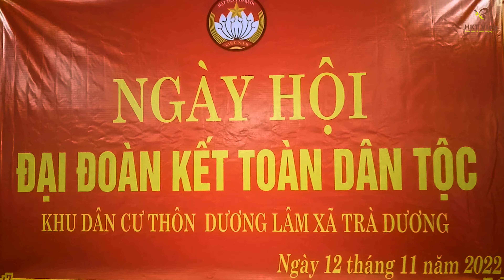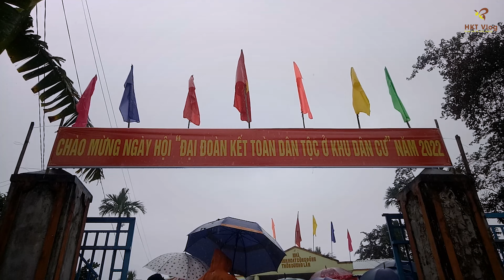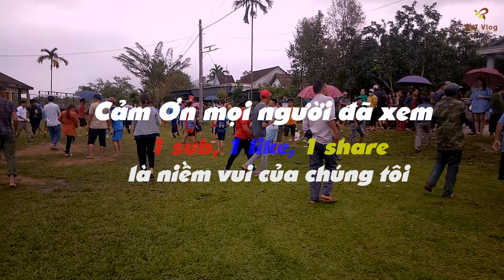Ngày Hội Đại Đoàn Kết Các Dân Tộc. Tổ Chức Trò Chơi Thôn Quê Vui Quá |Trà My Quảng Nam| HKT Vlog.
Ngày Hội Đại Đoàn Kết Các Dân Tộc. Tổ Chức Trò Chơi Thôn Quê Vui Quá |Trà My Quảng Nam| HKT Vlog.trò
Đây là clip chúng tôi thực hiện cho thôn Dương Lâm, Trà Dương, thời tiết tháng này khá xấu. Ở đây lãnh đạo xã tổ chức cho thôn hằng năm nhằm đem lại tinh thần đoàn kết tình làng nghĩa xóm. Chúng tôi nhận ghi hình Miễn Phí cho các sự kiện lễ hội nhỏ, quý vị liên hệ chúng tôi để truyền thông nét đẹp văn hóa dân tộc, cám ơn mọi người đã quan tâm theo dõi.

Chúng tôi chuyên đi lấy mật ong tại rừng già xa thẳm mật ong nguyên chất là mật từ rừng già cây cao to, rừng ở đây rất rất nhiều loại hoa màu mật thường có màu đỏ, đỏ sậm, chất lượng mật đặt hơn nặng kilogram hơn so với mật không nguyên chất.

Chúng tôi chuyên cung cấp mật ong rin nguyên chất trực tiếp không qua tay người trung gian khác nên chúng tôi cam kết luôn là mật thật và chất lượng.
Kênh chúng tôi luôn luôn tạo nguyên 1 ngày hành trình đi làm hằng ngày về cuộc sống ở núi rừng đầy gian khổ và nguy hiểm nhưng chúng tôi luôn sống vì cái tâm đặt lên hàng đầu nên lấy đó làm bàn đạp cho niềm vui và đam mê núi rừng.
Chúng tôi chuyên đi lấy ong tại các rừng Nam Trà My, Bắc Trà My, Phước sơn. tất cả khu vực rừng sâu rừng xa tại Quảng Nam.
Mật ong giá rẻ nguyên chất, chất lượng, uy tín tạo nên thương hiệu
HKTvlog kính chúc mọi người xem kênh vui vẻ đừng quên like, đăng ký ủng hộ anh em chúng tôi nhé.

Theo dõi chúng tôi thêm tại: twitter, instagram, tumbl, redit, .